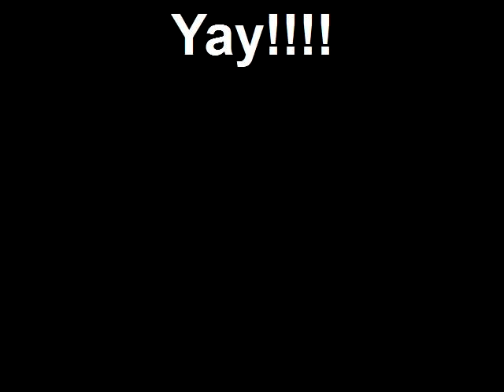Luke PUKE! live @ Fred's Asheville NC 05/13/2011